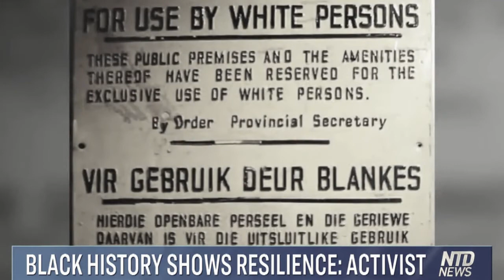Black History Grounded in Resilience, Not Slavery & Racism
Woodson Center Founder and President, Robert Woodson says Black American History is defined by Perseverance, not Oppression. Resilience, Not Slavery.

Educate Your Children and Young Adults.
"Animal Farm" by George Orwell
"1984" by George Orwell